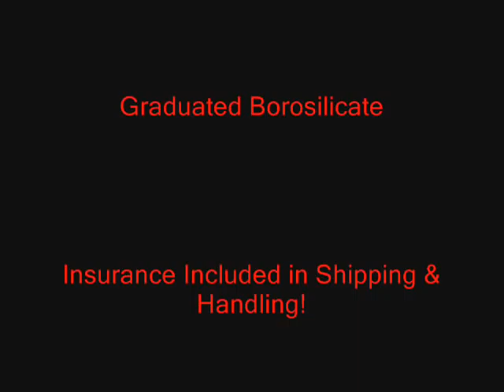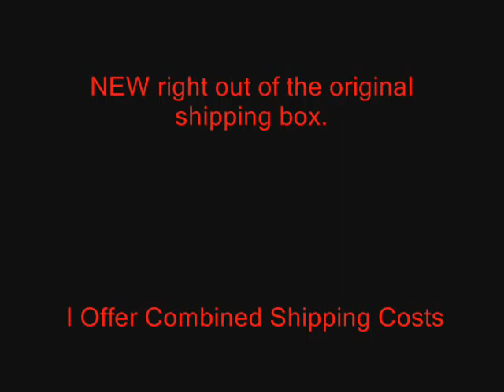ERLENMEYER CONICAL FLASK 1000ML GRADUATED, NEW BOROSILICATE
Insurance Included in Shipping & Handling!
NEW right out of the original shipping box.
No chips or cracks!
I do Have More In-Stock, If you would like more than one Message Me, I Offer Combined Shipping Costs